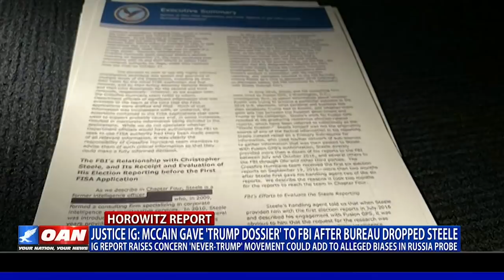Justice IG: McCain gave ‘Trump dossier’ to FBI after bureau dropped Steele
The latest findings by DOJ Inspector General Michael Horowitz are raising concerns 'Never Trump’ Republicans could add to suspected political biases in the beginning of the ‘Russia hoax.’ One America's Kristian Rouz looked into the matter.